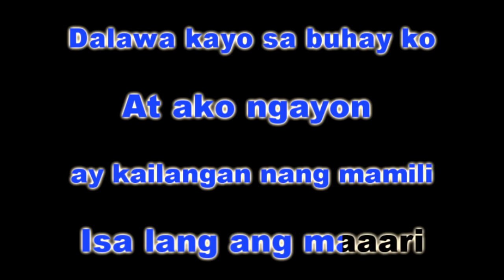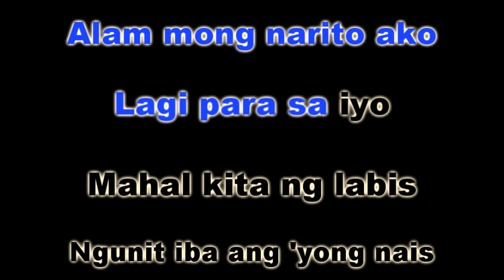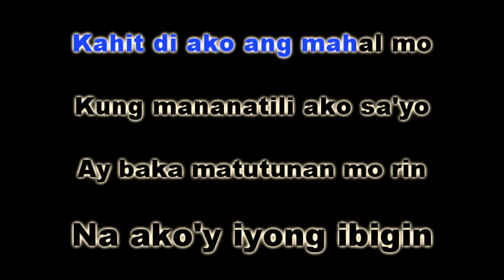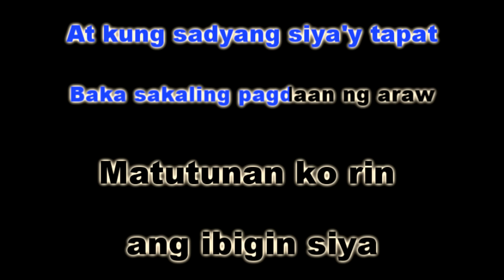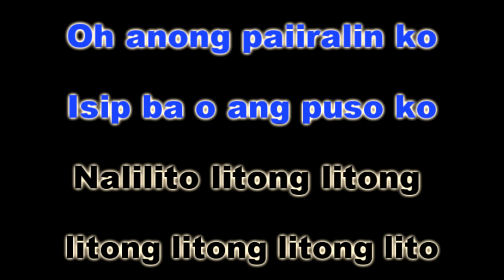MAHAL KO O MAHAL AKO - KZ Tandingan (KARAOKE VERSION)